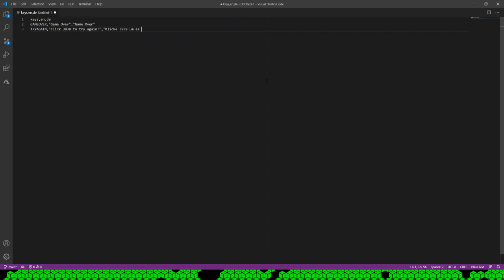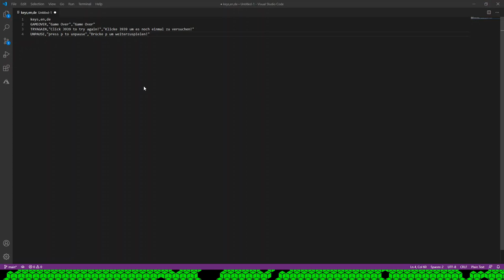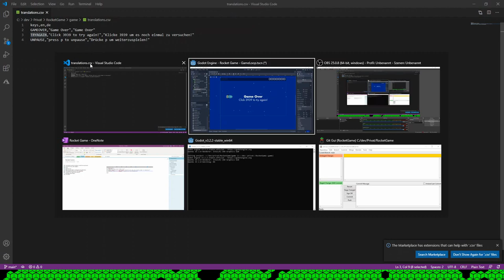Translating a Godot game (Rocket Game DevLog #3)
My employers IT help desk team uses a rocket as their logo in all communications. So I created a game, containing this logo as an easter egg for out IT self service website.

In this video I show how to translate a game in different languages.

I published a copy of the game on itch.io, if you want to try it for yourself